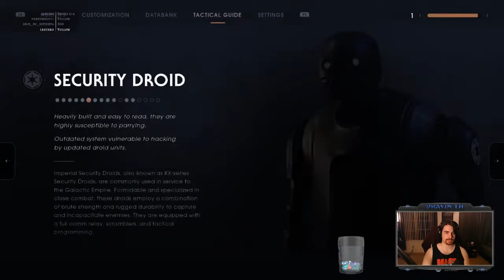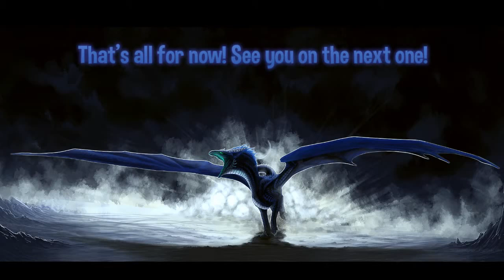Jedi Fallen Order [E3]: Destination: Anywhere!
This episode I spend wandering basically everywhere except for forward! Backtracking to explore and finish more! I also learn how much I hate Jotaz.

Archived Stream of Star Wars Jedi Fallen Order!